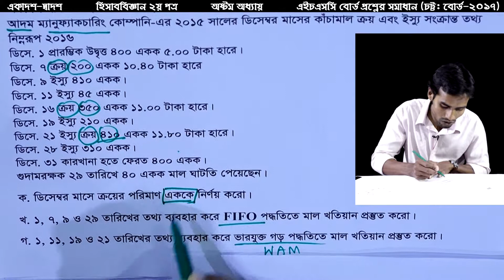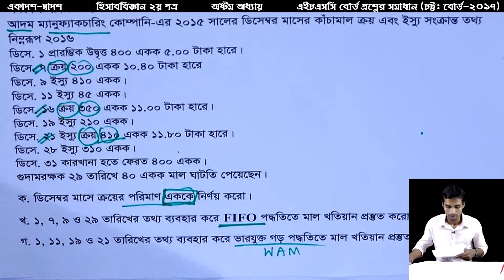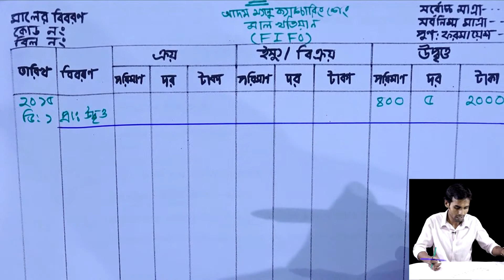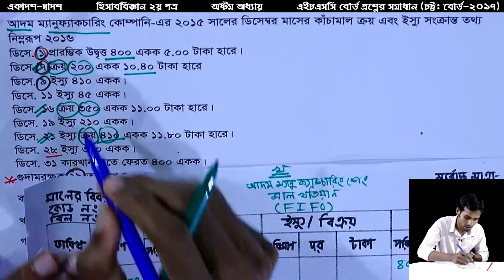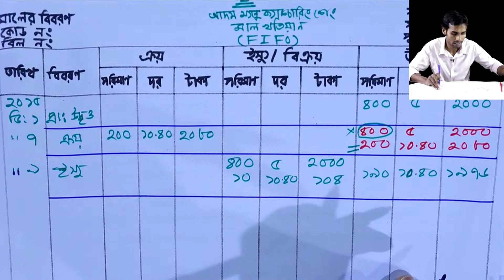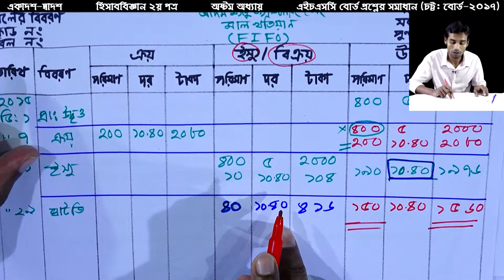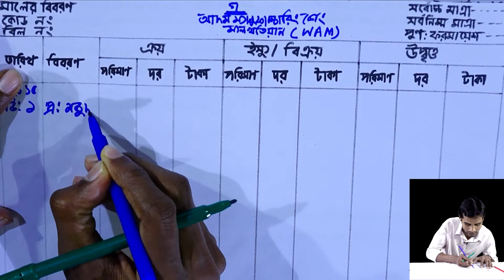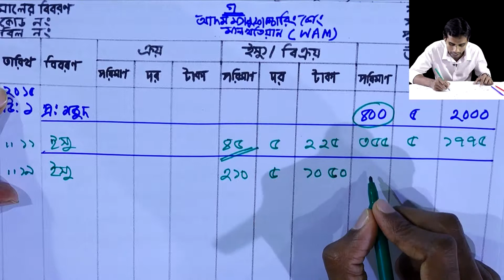HSC Accounting 2nd Paper Chapter 8 || Chittagong Board 2017 || মজুদ পণ্যের হিসাবরক্ষণ পদ্ধতি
মজুদ পণ্যের হিসাবরক্ষণ পদ্ধতি
HSC Accounting 2nd Paper Chapter 8
Chittagong Board 2017
HSC ACC